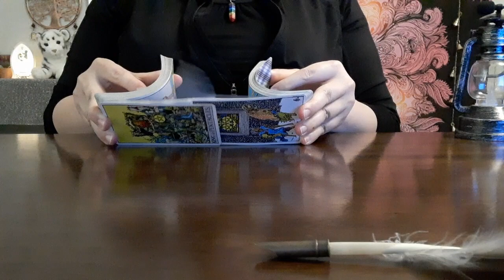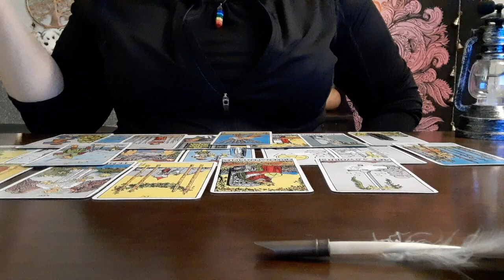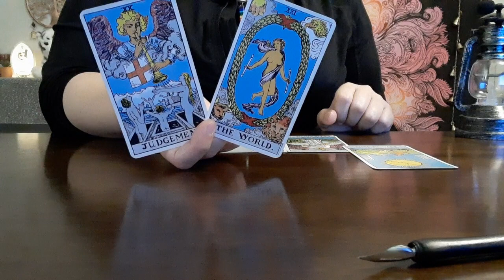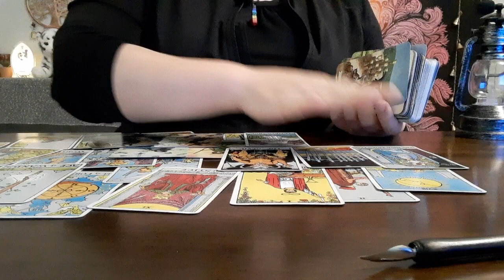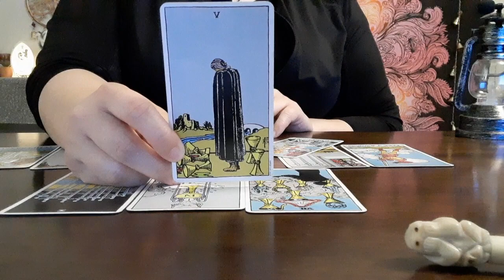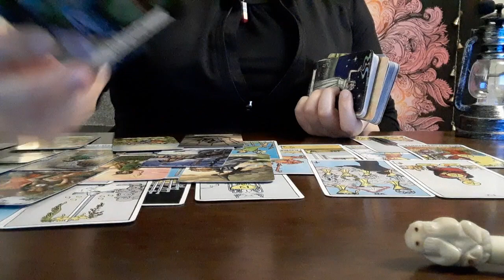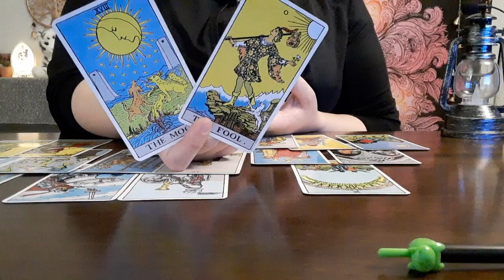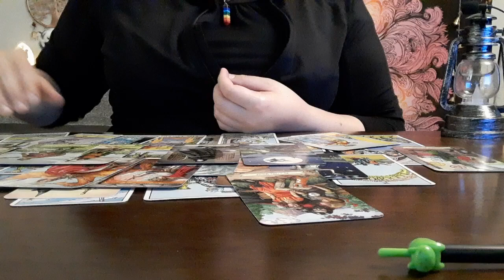PICK A CARD: What is Written in Your Destiny? (self, life path, love)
Group 1: (feather pen/quill) 3:55
Group 2: (fountain pen) 37:45
Group 3: (speak-no-evil pen) 1:16:20
Group 4: (green cat pen) 1:47:25

I am here out of pure love and admiration for all the wonderful tarot readers of YouTube. I created this channel with the intention of giving back. In a time of my own personal loss and confusion, I watched more pick-a-card readings than I could count, and each one helped me through my emotional pain. This channel is in appreciation to these readers and to Spirit, so that I could return the light, love, and guidance.

–Firefly Tarot

{About}
Please check the “Community” section for updates on my channel, projects, or upcoming announcements